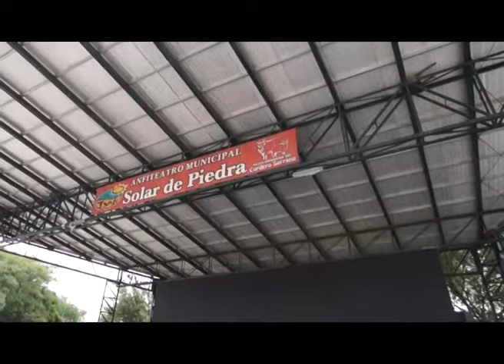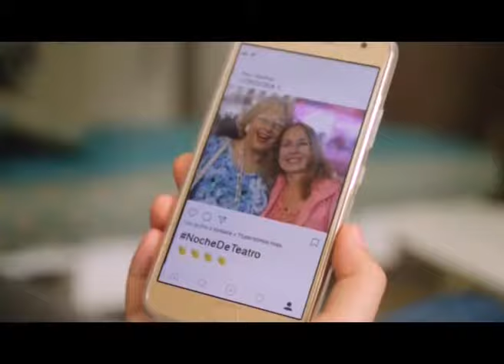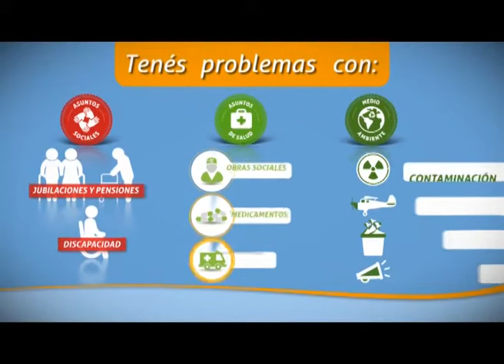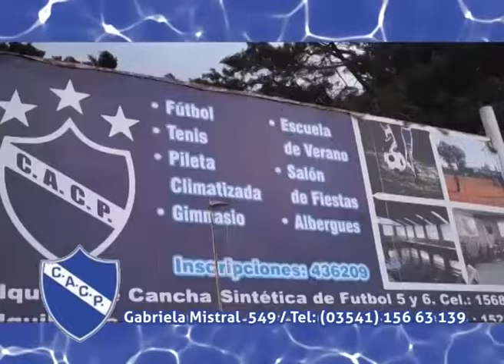168 Horas TV - Programa 370 - Martes 26 de diciembre